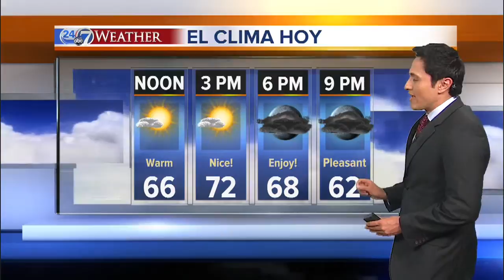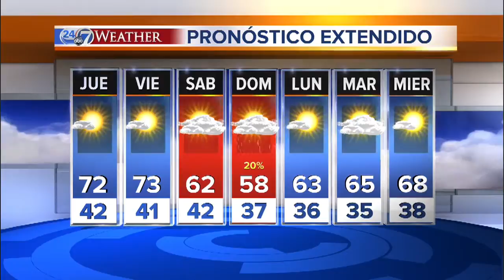El tiempo para esta noche de brujas "Halloween"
Hoy tendremos temperaturas máximas en los setentas y mínimas en los sesentas.  La noche estará perfecta para que sus niños salgan a pedir dulces en esta noche de brujas.